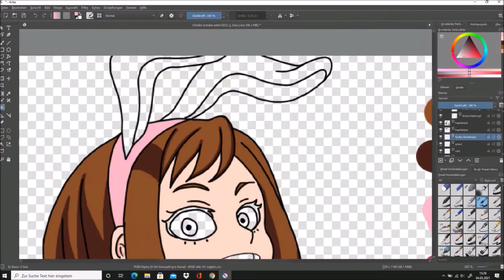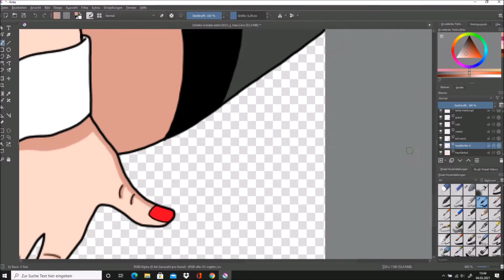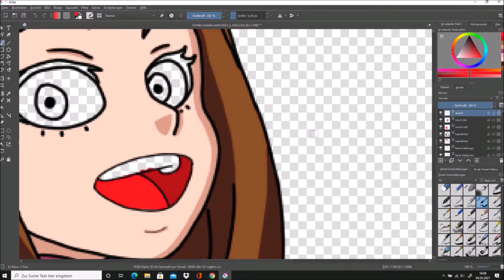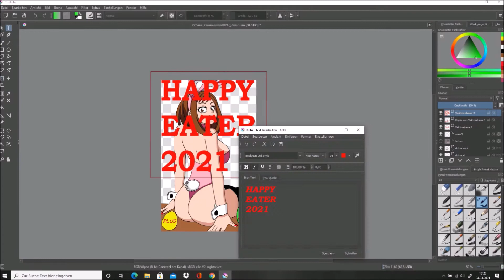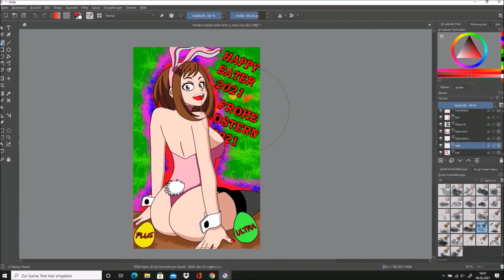Drawing Digital SEXY BUNNY OCHAKO URARAKA from My Hero Academia I Drawing E. Balzer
How do you like my drawing?
For tips and improvement suggestions I am open :-)